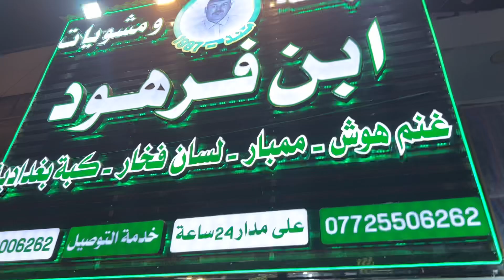٢١ حزيران، ٢٠٢٣